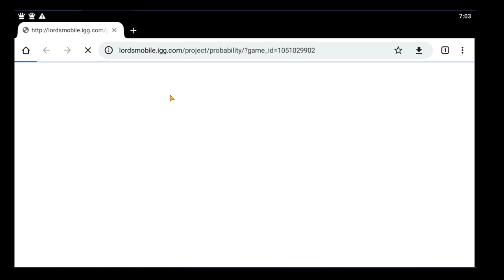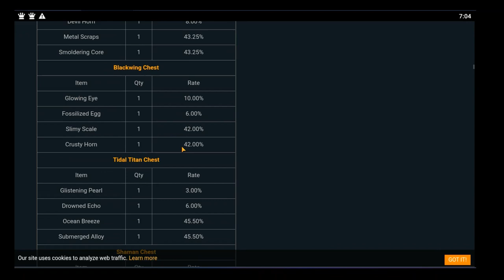Lords Mobile - How to get good WAR gear in 2024 - The ultimate F2P guide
2nd channel : @LangerPlaysGames6969
In this Lords Mobile video, I talk about how to get good war gear without spending money on the game